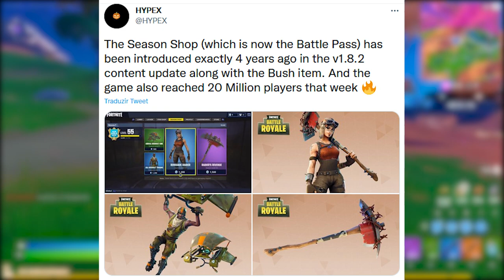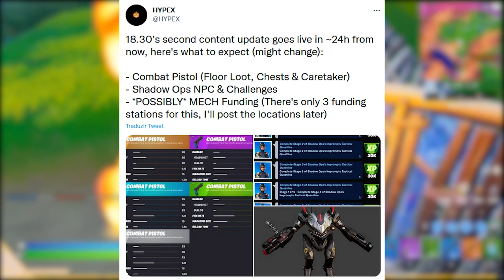FORTNITE - CIDADE CAPÍTULO 3 REVELADA, LOJA TEMPORADA e NOVO MAPA?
Fala gurizada, nesse vídeo comento sobre possível local mapa capítulo 3 Fortnite, loja de temporada, teorias e mais. Espero que gostem :)

Programa para editar: Adobe Premiere